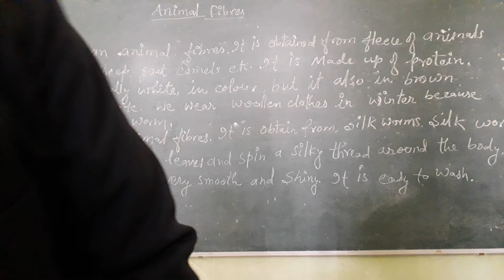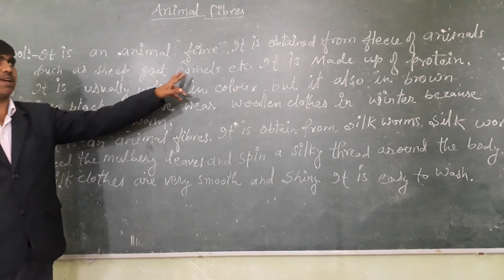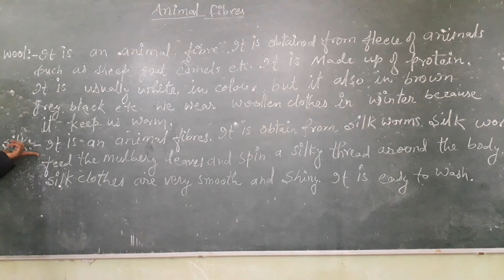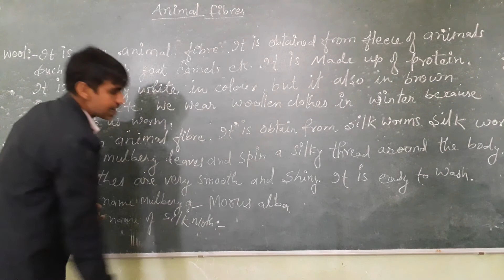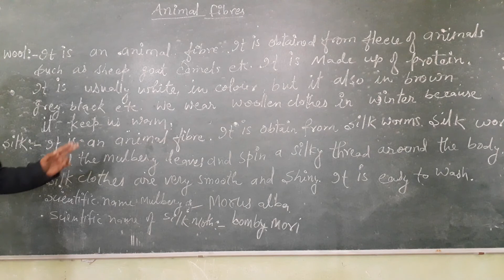science animals fibres